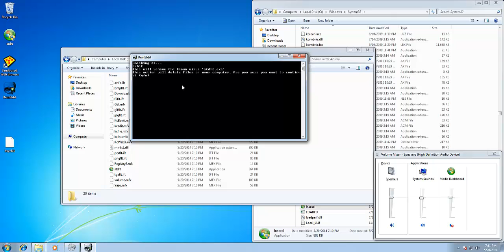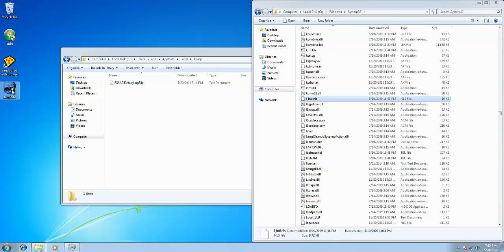Stdrt - Remove it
A new version of my program that is used to remove the little bugger "stdrt" thang.
Sorry for the stuttering in this video, suddenly went completely nuts!